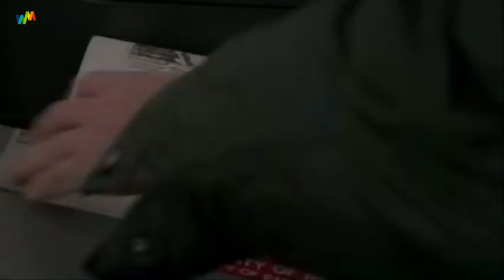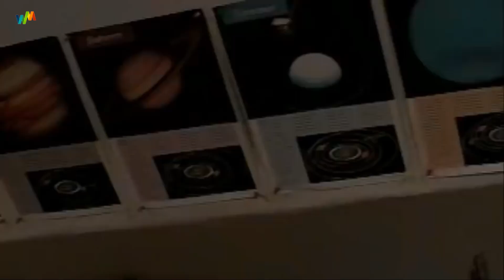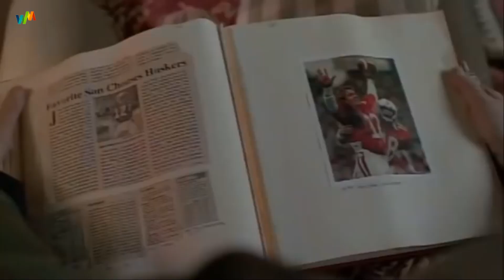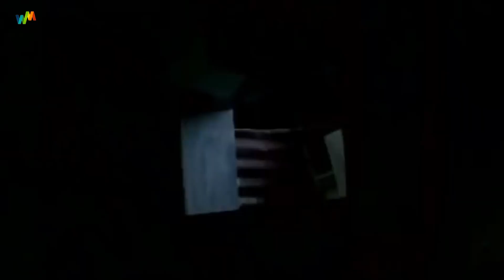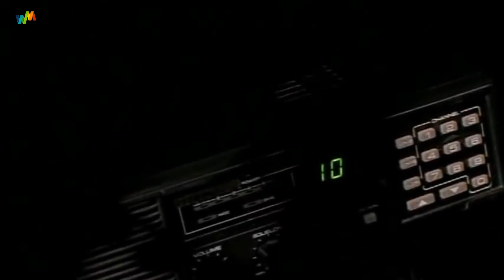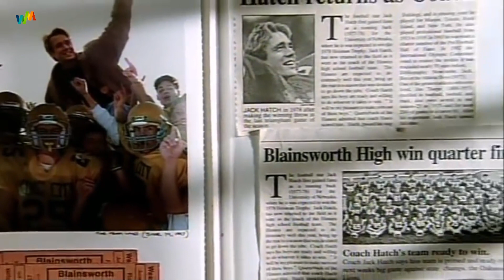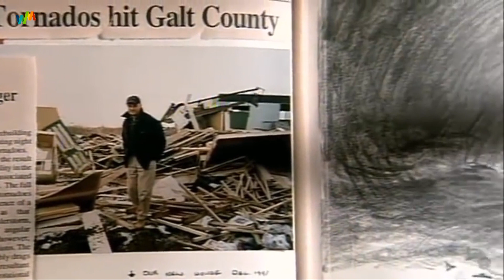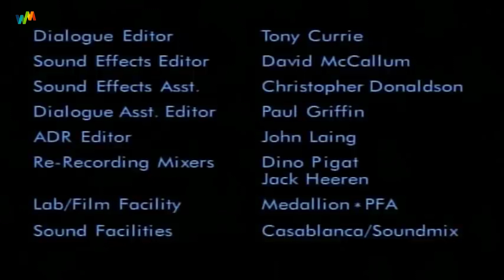NIGHT OF THE TWISTERS - BEST Action Movie Hollywood English | New Hollywood Action Movie Full HD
Film: - BEST Action Movie Hollywood English | New Hollywood Action Movie Full HD
Western Movie
Western movies 2022
Western movies 2023
Greatest Western Movie
Greatest Western Movie Of All Time
Western movie trailers
Western movies full length english
Best Cowboys Movie
Cowboys Movie